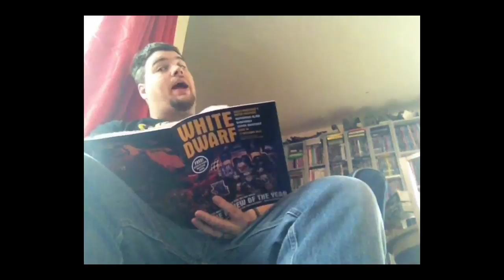40k codex review dark angels 7th ed part 1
Part one of our in depth review of the new 7th edition dark Angels codex for warhammer 40,000. In this part we take a look ant the warlord traits, special rules and relics.